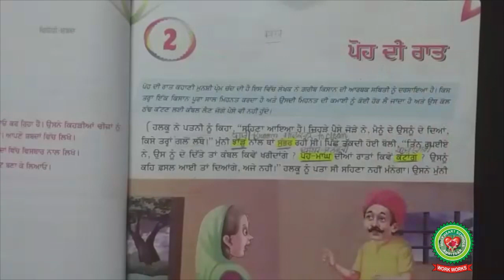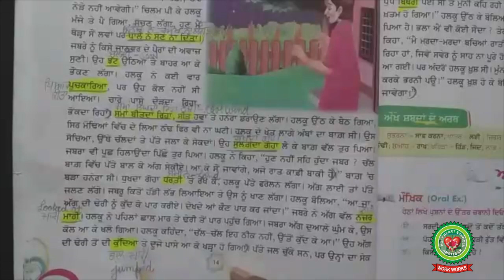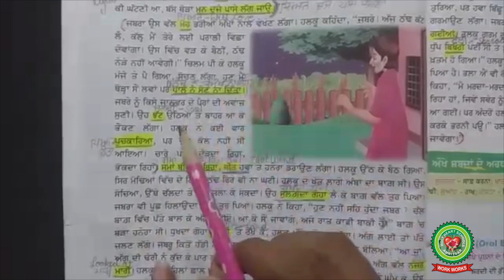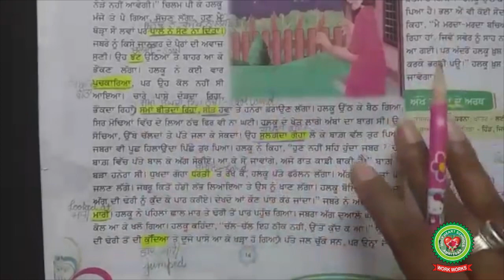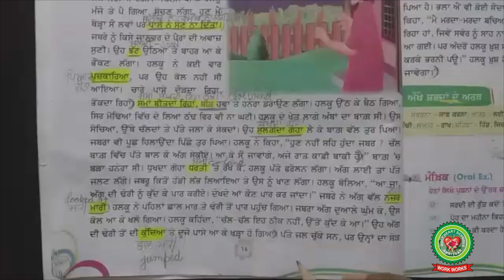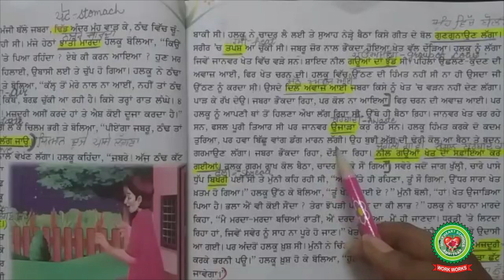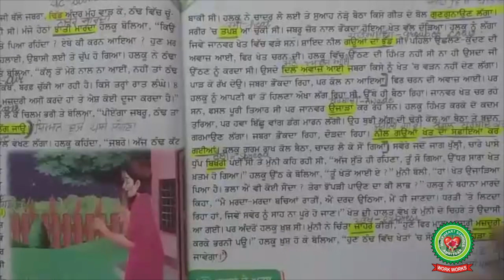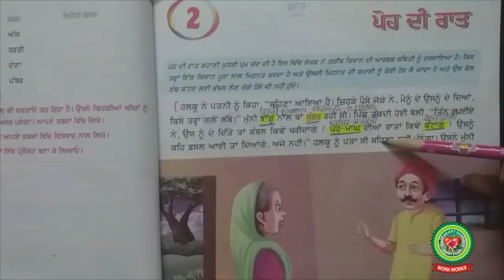Poh di raat day 2|Class 7th|Punjabi|Holy Heart Schools|22 May ,2020